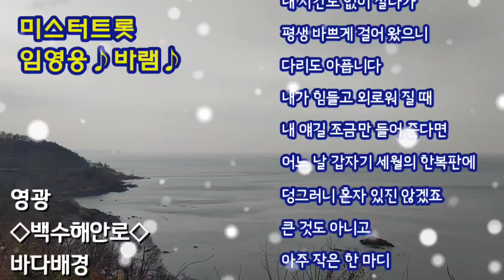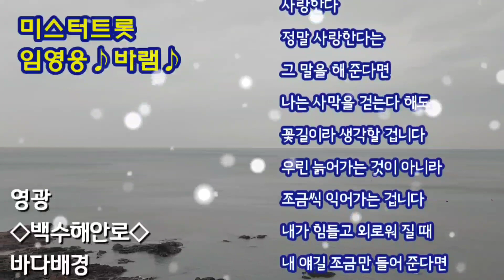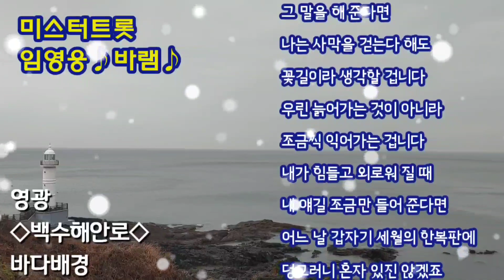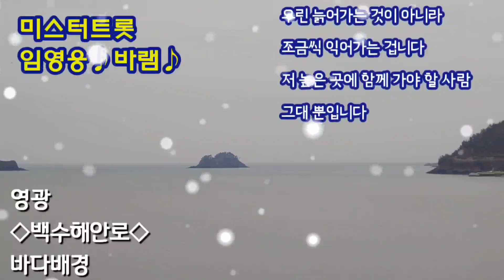♡임영웅♡어느60대 노부부의이야기&바램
곱고 희던 그 손으로
넥타이를 매어주던때
어렴풋이 생각나오
여보 그때를 기억하오
막내아들 대학 시험
뜬 눈으로 지내던 밤들
세월은 그렇게 흘러
여기까지 왔는데
인생은 그렇게 흘러
황혼에 기우는데
큰 딸아이 결혼식날
흘리던 눈물 방울이
이제는 모두 말라
여보 그 눈물을 기억하오
세월이 흘러가네
흰 머리가 늘어가네
모두가 떠난다고
여보 내 손을 꼭 잡았소
여기까지 왔는데
황혼에 기우는데
다시못올 그 먼길을
어찌 혼자가려하오
여기 날 홀로 두고
여보 왜 한마디 말이없소
여보 안녕히 잘 가시게